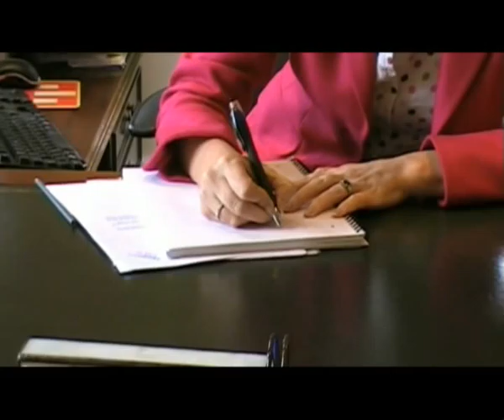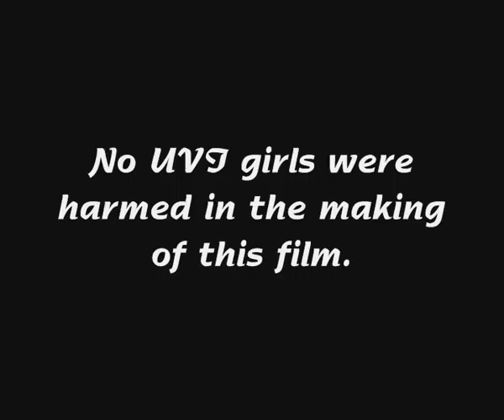Guildford High Leavers 2010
Our farewell. 7 fantastic years and so many memories!